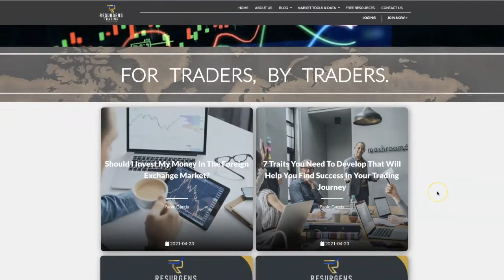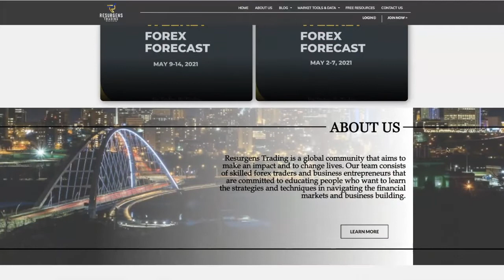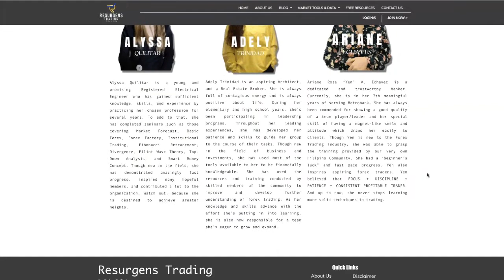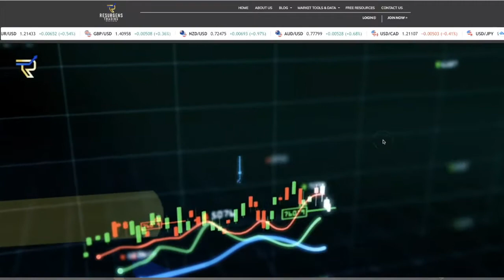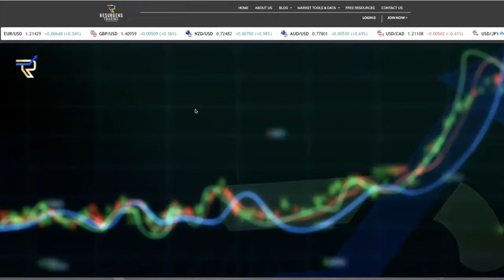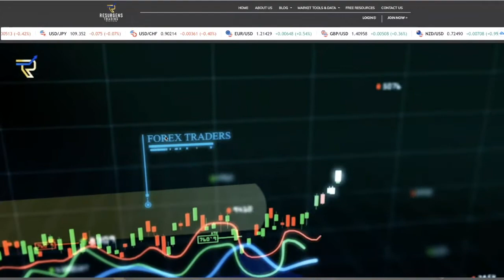😎 [NEW] Personal Branding Case Study: Forex 'Authority Website' Example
★ GET 10,000 BONUS CREDITS When You use My Link to sign up for the Conversion (dot) ai software+ Use this

★If You're into Forex, Checkout Paolo's Website!

★  5 Day How to Sell Without Selling Challenge! ★ ★

★BUILDERALL ALL IN ONE DIGITAL MARKETING SOLUTION:FUNNEL CLUB:★

Discover the ONLY All in One Website and Funnel Solution that Pays 100% Commission on the First Sale, Grows Your Residual Income and Has all the Tools You Need to Build a Digital Marketing Business Online

★BUILDERALL 14 DAY TRIAL:★

★LEAD GENERATION TRAINING SYSTEM★

★FREE ATTRACTION MARKETING TRAINING★

★ Thrive Themes - Wordpress Lead Converting Theme ★

★RISE MARKETING & DESIGN LINKS
(Rise Marketing and Design is my Branding, Marketing & Training Company)